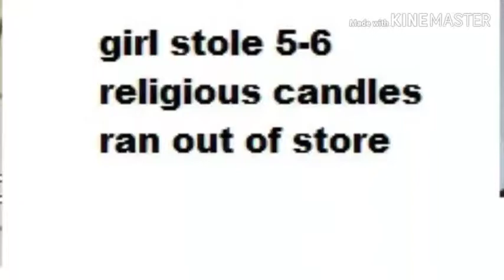She who runs with candles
01/31/19
Girl walks in BF stays by front door. They leave together. She returns solo and grabs 6 religious candles went on and on about a death of a family member. She asked for a box and when i turned around 2 seconds she ran out door.
3 weeks later in another store down street, her picture was up for going behind counter to steal cigarettes.